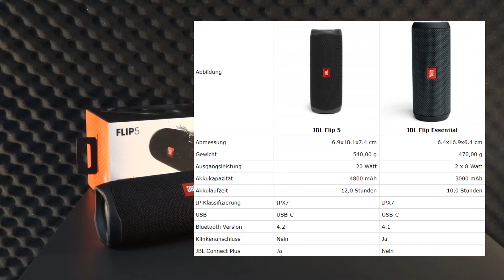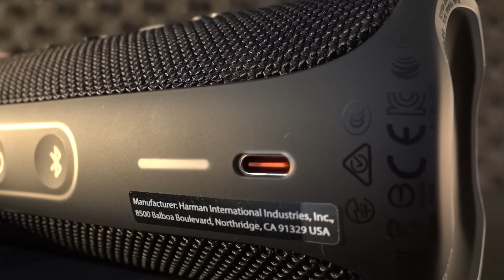Unboxing JBL Flip 5 Bluetooth Lautsprecher / deutsch / german / Charge 3 4 5 / Essential / Test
Hallo Leute und willkommen zu einem neuen unboxing hier auf meinem Kanal! Heute sehen wir uns den JBL Flip 5 Bluetooth Lautsprecher einmal genauer an.

Hier diverse Partnerlinks von amazon, DANKE!
Charge 5
Charge Essential
Flip 5

✔ AndyanerTV ist aktuell hauptsächlich ein Gaming-Channel mit gelegentlichen unboxings. Streams zu verschiedenen Games laufen am Sonntag und Donnerstag jeweils ab ca. 20:15 Uhr - manchmal auch an weiteren Tagen, mit Vorankündigung.

◽ twitter // YouTube // twitch // facebook // PSN // Xbox Live - jeweils zu finden unter: AndyanerTV